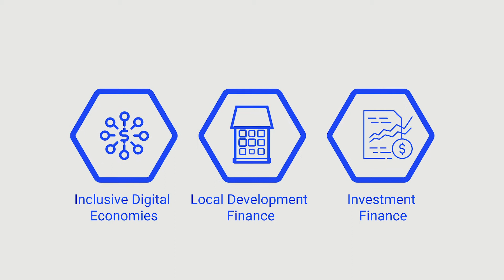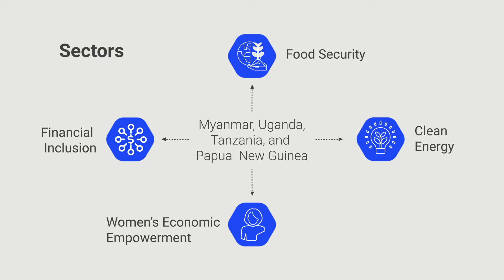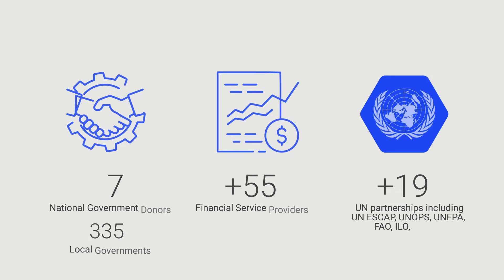Video Message from Judith Karl at SDGActionZone event